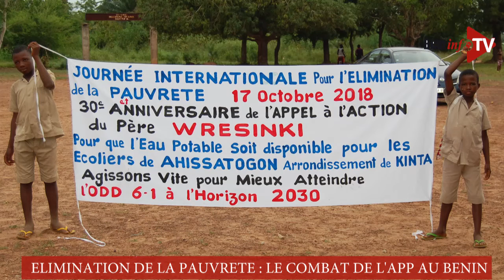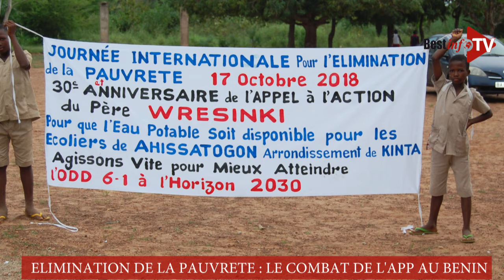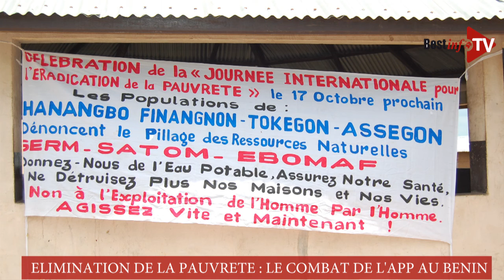ELIMINATION DE LA PAUVRETE: LE COMBAT QUOTIDIEN DE L'APP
Ce samedi 17 octobre,  le monde commémore la journée mondiale pour l'élimination de la pauvreté. Depuis plusieurs années l'Association presse pour les pauvres se bât pour l'élimination de la pauvreté au sein des communautés. A l'occasion de la célébration de cette année, elle a eu une pensée à l'endroit des couches vulnérables. Le point dans cette élément de Best info TV.